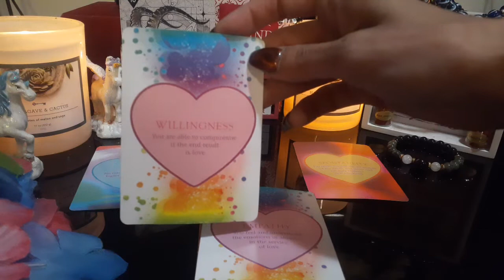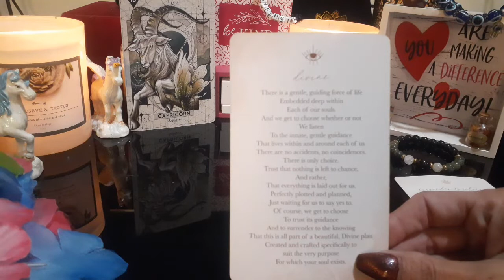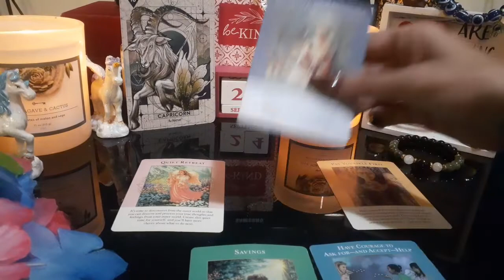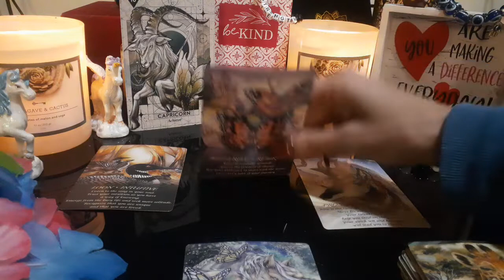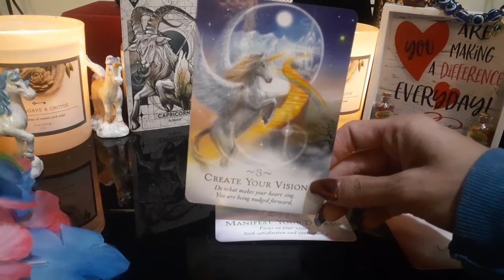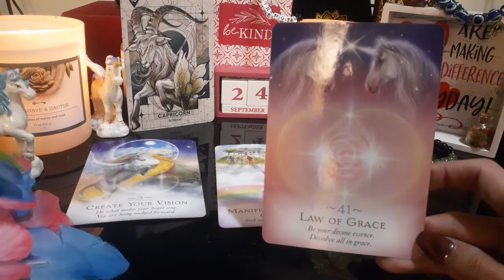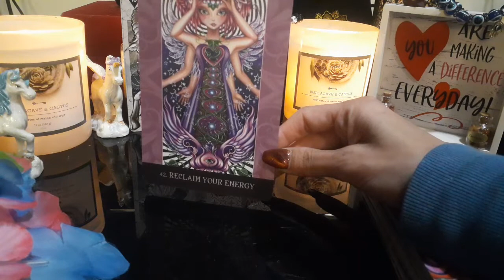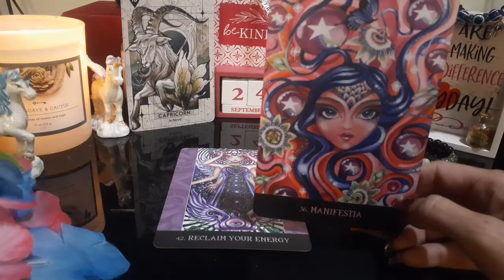Capricorn ♑🦄 Surrender, Retreat & 💜👑Reclaim Your Power💎🌟 |🤑Windfall Of Abundance 💚🌎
Princess Twilight Essence here! If you already did thank you so much for all of your kindness and support! Lots of love & light for you! 😇🦋🌍♾🌈🦄🌻💎🧘‍♀️🧘‍♂️🌠🌅

In todays Video Im going Live and will be getting collective energy reading for
 ♑🦄🌻Capricorn 🌎♑  Sun 🌅, Moon🌙, Rising ⬆️ & Venus🧡 Placements 🌎😇💚💙

🤍 Thank you Again & I hope you enjoy 💚
Have a Blessed day & always be grateful 🌅

***I offer general, personal readings***
*** 15 Min General Readings $20 ***
*** Personal Extended Readings $40 ***
*** I Also offer 1 question 3 cards Reading  $10 ***Readings are Completed within 2-24 hours.

🧘‍♀️🧘‍♂️ Gratitude for All 🙏🌻🌅

❤🌈 The Power Of Love Activation Oracle
🧘‍♀️🧘‍♂️ Mindful Messages 💌
🤍💎Affirmations 🌠